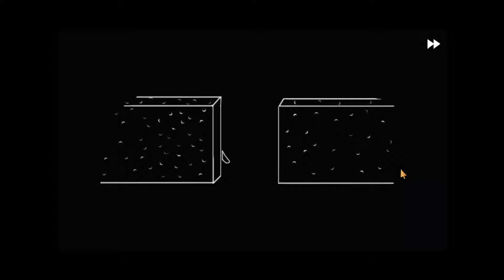GET YOUR OWN HORSE AND CASTLE KID | Fran Bow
Our third episode into the strange world of Fran Bow, are we almost outside this crazy place?